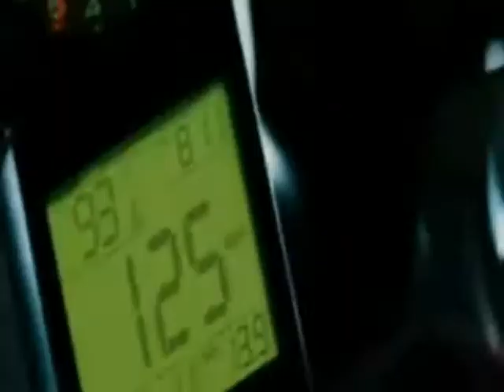The book of dust